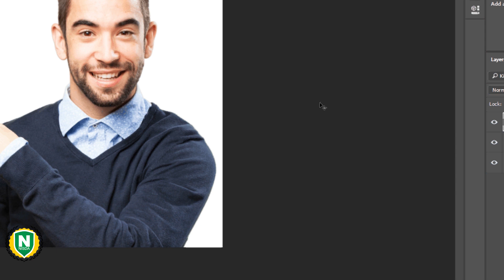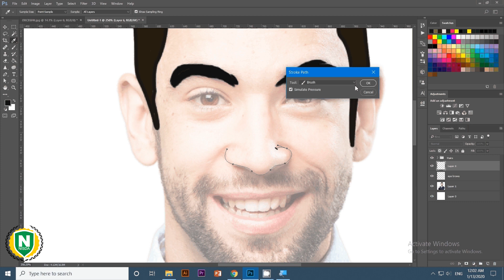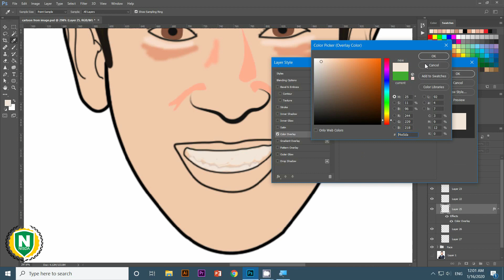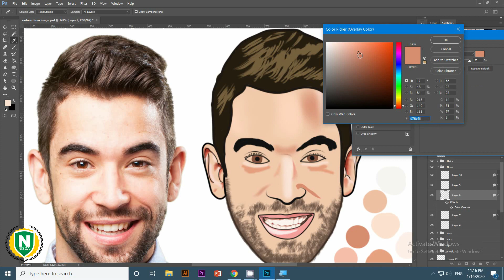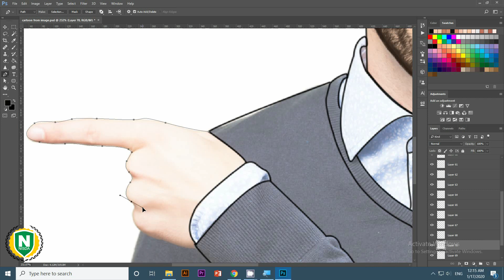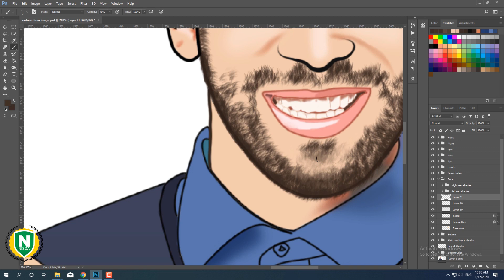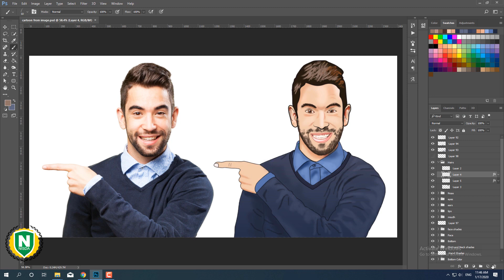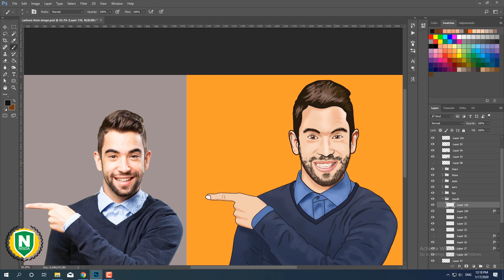How to make cartoon in Photoshop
How to make cartoon in Photoshop when Converting a photo into cartoon is very famous these day and in this tutorial you will come to know all details about it

Tools we have used in making this cartoon image are Pen, Brush, Eraser, and Selection. We have cover all these tools in our Graphic Designing Course which you can learn by enrolling yourself in the upcoming batch.

Music and Songs used in the video are from Coke Studio Pakistan and By Junaid Jamshed Vital Signs.